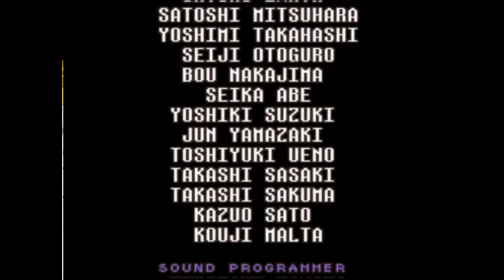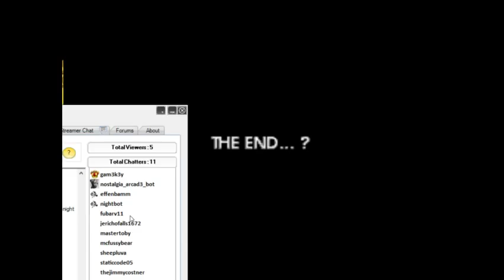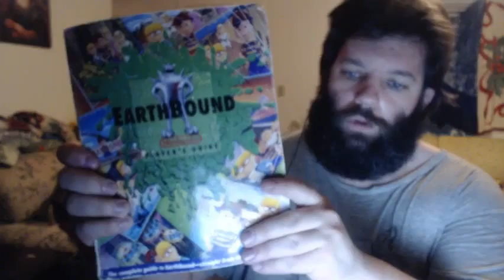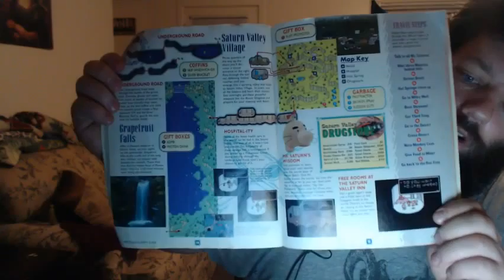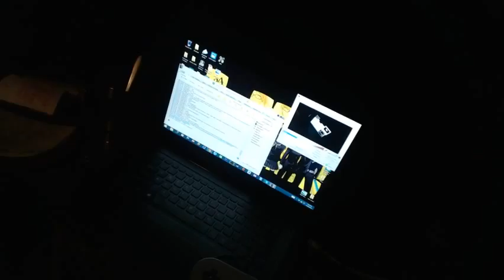Earthbound Day7 part2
Finishing up Day 7, credits, and talking with the community -- Watch live